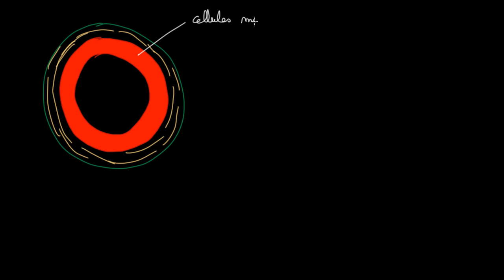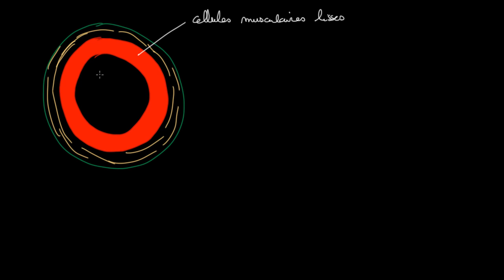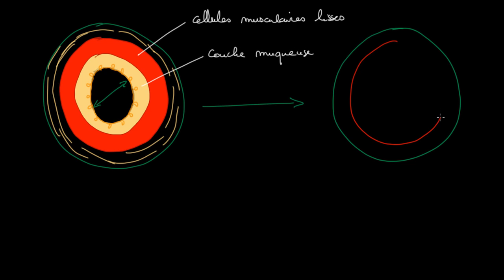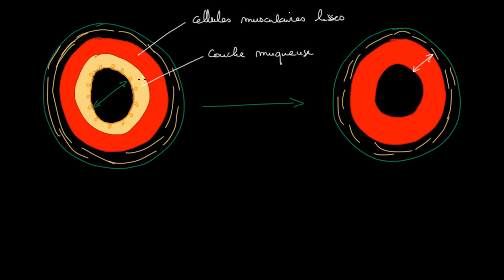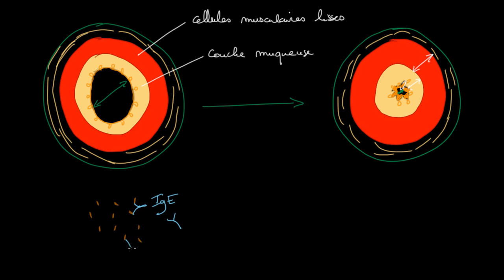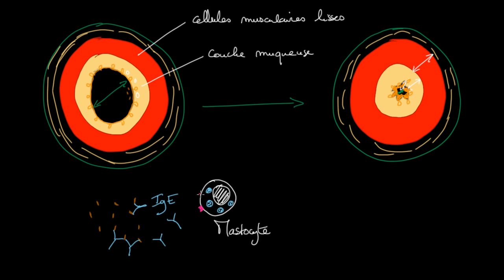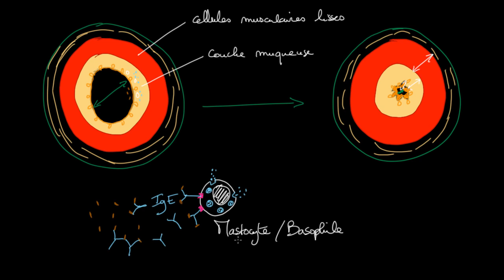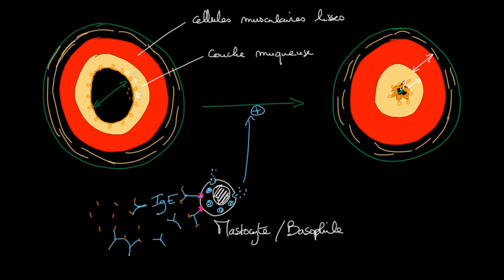Physiopathologie de l'asthme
pneumologie, médecine, ECN, éducation thérapeutique